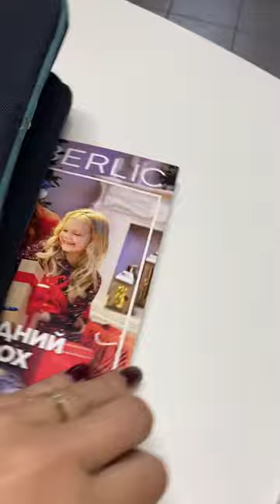Косметичка мужская Арт 910260